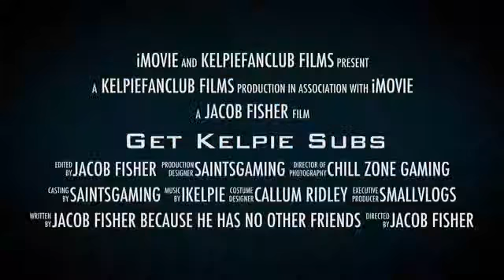Get Kelpie Subs Teaser Trailer #1